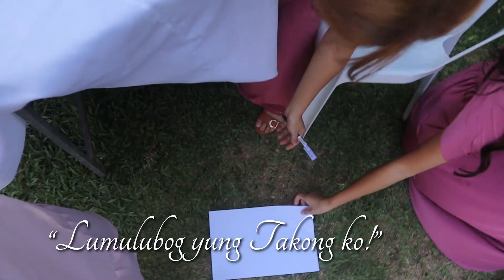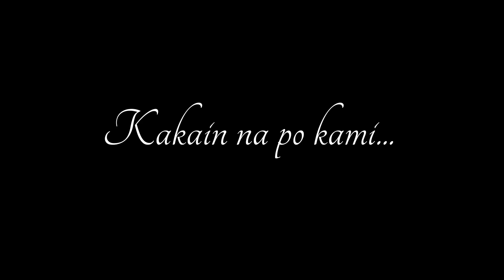WEDDING VLOG: Mr. & Mrs. de Leon | Christian Wedding & Songs | NINANG JHAZEL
Congratulations Bro. Angelo and Sis. Charis de Leon! God bless your new family!

Officiating Minister: Rev. Perry de Vera
Wedding coordinator: Sis. @reginesantos69
Emcee: Bro. Chris Pantalunan @chrisptv7289 & Sis. @JhazeldeVera
Pianist: Bro. JD de Vera [My hubby]
Violinist: Bro. Jude Miranda
Singers: Sis. Gaile de Leon, Sis. Dianna Manzon & Sis. Lyka Quiroz

Full version of the songs will be uploaded separately.

Twitter [Di ganong active, pero follow mo na rin]